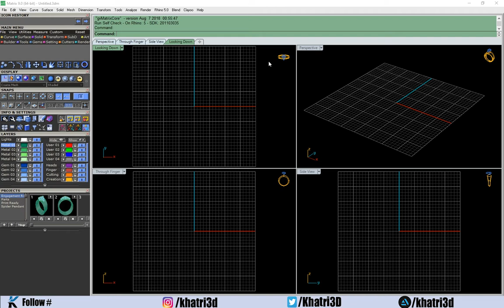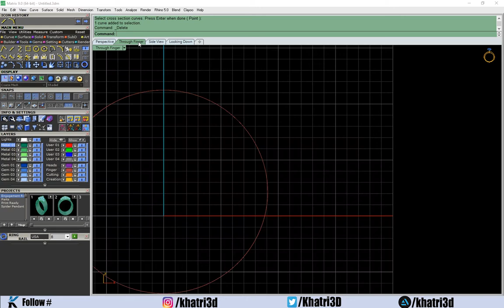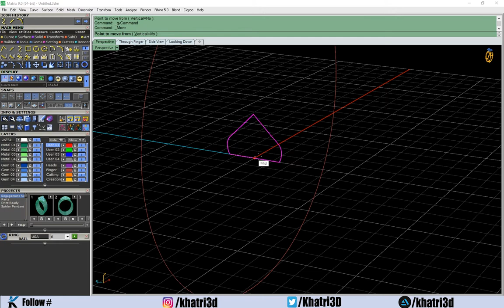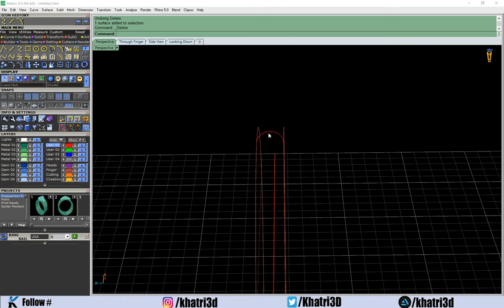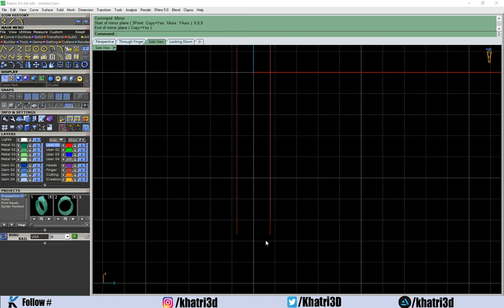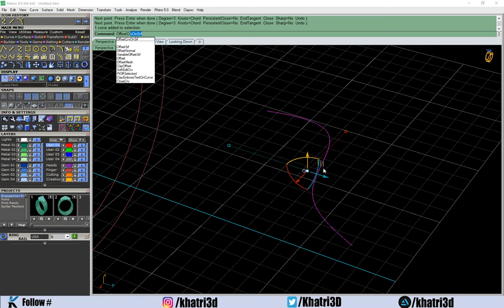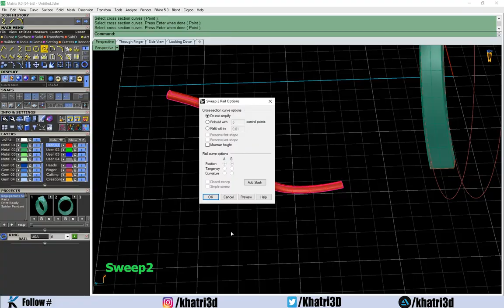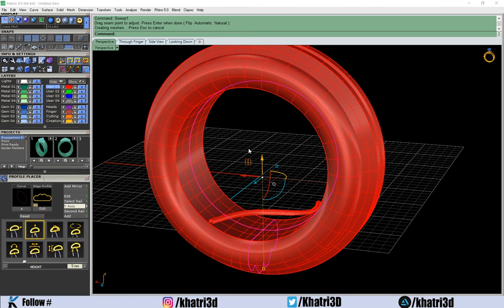Matrix 9.0 Beginner Tutorial - Part 3 Sweep1 and Sweep2 - Urdu/Hindi (English Subtitles)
In this Tutorial Part 3, i will Teach you how to make a Simple Ring Shank using Sweep1 and sweep2 command. i will also be explaining what are Ring Rails and profiles and you can use them with sweep1 and sweep2 command.

What is 3d Modeling? (Learn here)